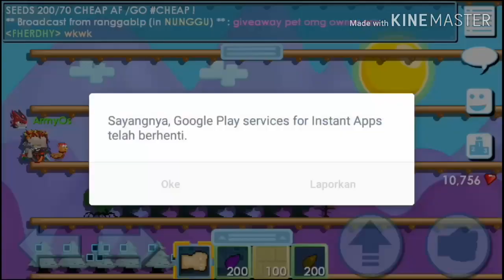Growtopia 1dl to 100dl #2 Profit Paint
1dl to 100dl
like the title above 1 dl to 100 dl I will explain how to get 100 dl using only capital 1 dl
I will explain in my video and it is divided into several videos because it is not easy to get 100dl but I have some very beneficial tips / tricks
and for what you guys watch the video about profit but you don't get the way it's the same as wasting your time

I will try to finish 1dl to 100dl in the shortest amount of time